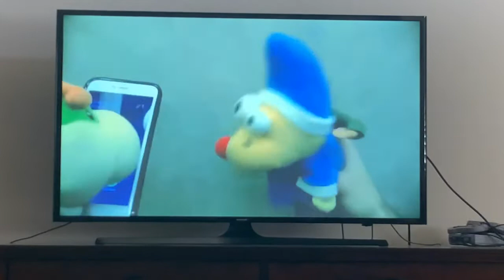SML Movie: The Elevator